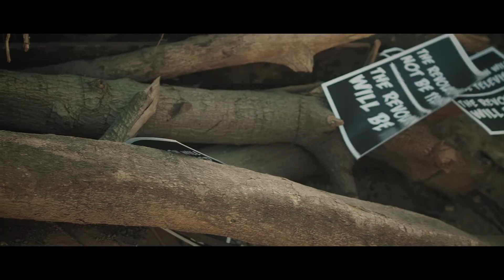CHARLY BLACK & JULIAN MARLEY - PEOPLE OF THE COUNTRY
Produced by Crawba Genius & Roc from Jamberchem Empire Music

(Claude Larosch, Benny Hermann, Volker IDR Gebhardt, Aurélien Picca)